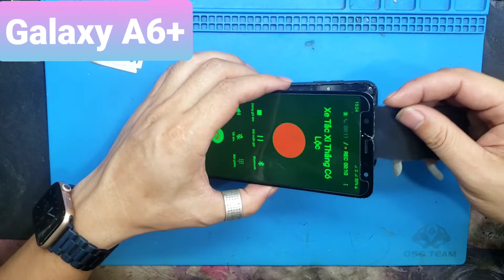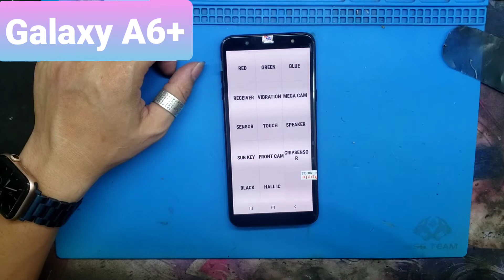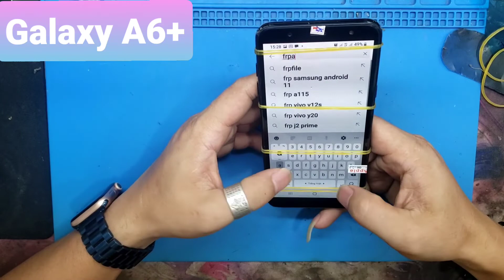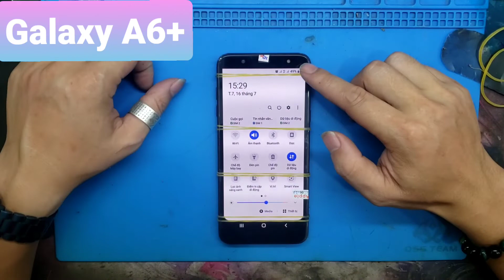Buy your own screen to replace samsung A6 Plus / Remove screen Galaxy A6+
Link tool :
Frp Bypass Android 11 (No Knock)
Frp A02 , FRP A02s , Frp A03 A03s
FRP All Samsung Android 11, android 12
FRp s10 S20
samsung android 11
frp android
Break the account
Log out of google account
Forgot google account password
Verify your google account
Forgot lock screen
Link tool full
* Tool SamsungFrp2020 V2: